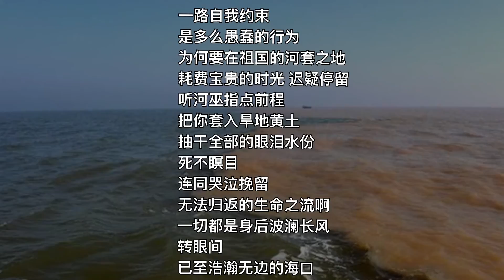中国我说569 无法归返的生命之流啊